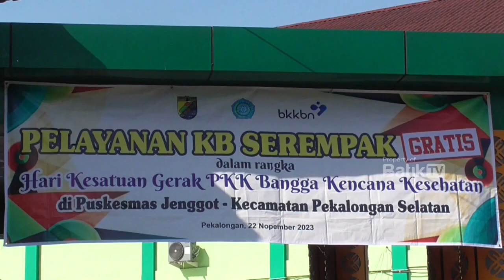DINSOS P2KB OPTIMIS CAPAIAN PELAYANAN KB LAMPAUI TARGET